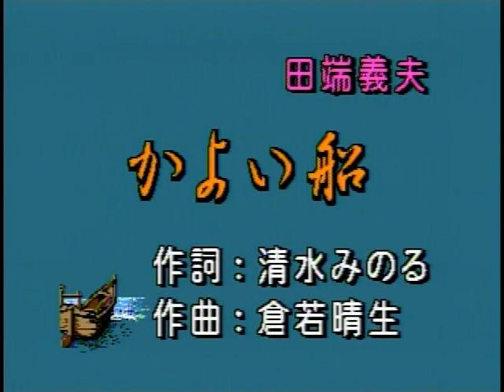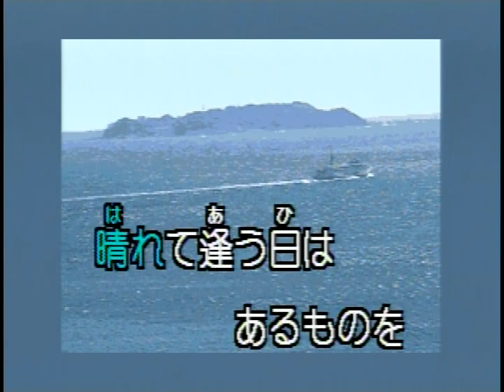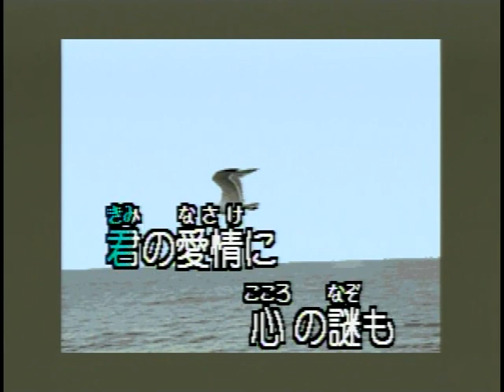かよい船（田端義夫） 唄・元旦